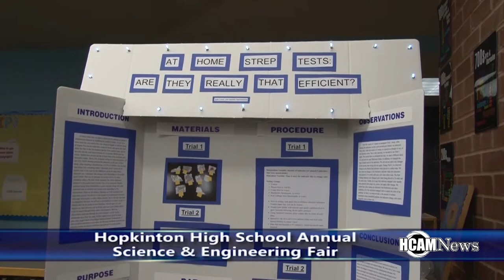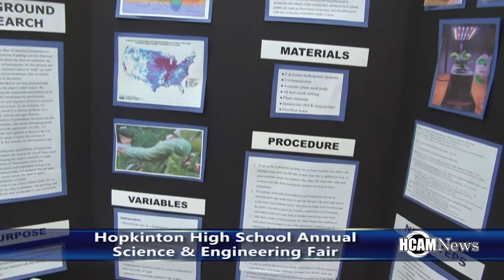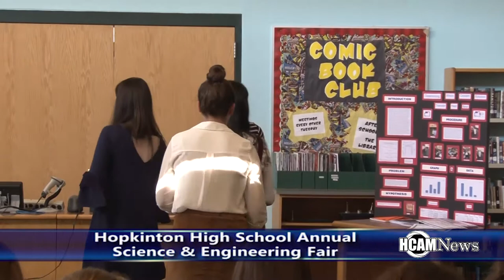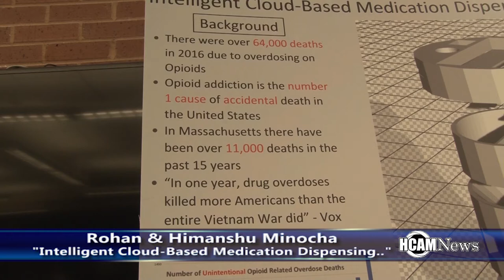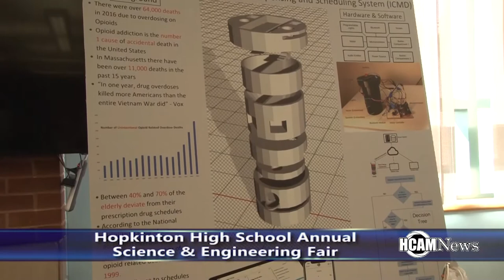2018 Hopkinton High School Annual Science & Engineering Fair